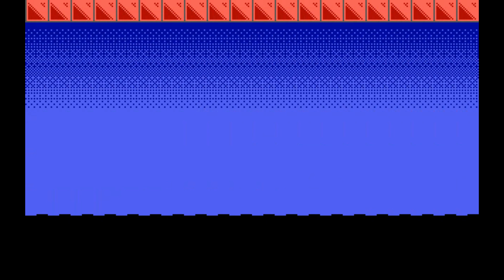ARCTIC ADVENTURE VOL. 3 Longplay